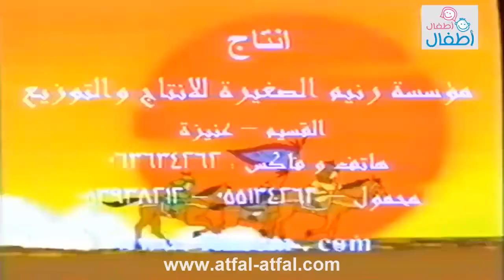افلام كرتون اسلامي حكايات من الشرق بدون موسيقى